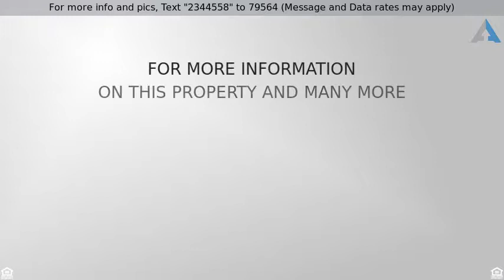Priced at $189,900 - 4408 S Cliff Ave, Sioux Falls, SD 57103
You have to get inside of this one to appreciate a

You have to get inside of this one to appreciate all it has to offer! So many expensive updates including all 3 baths, top of the line Hi Eff furnace and A/C w/digital theromstat, water heater, windows, deck, and more! Hard to find home with 3 bedrooms on the main! The master features a huge closet and a masterbath with tile shower. The living room is large enough for a big sectional and has a big window for great natural light. The kitchen has a breakfast bar and a pantry closet for additional storage. The dining area has room for a full dining set and leads to the new 15 x 12 deck and privacy fenced backyard, with a storage shed. The family room in the lower level has an area that could easily be made into the 4th bedroom - or can be used for an office space or game area. Lovely brick fireplace! Enjoy being close to everything - a convenient concrete turn around makes getting in and out a breeze!